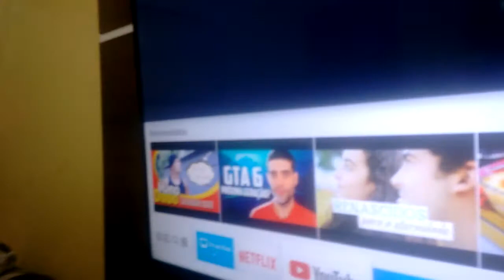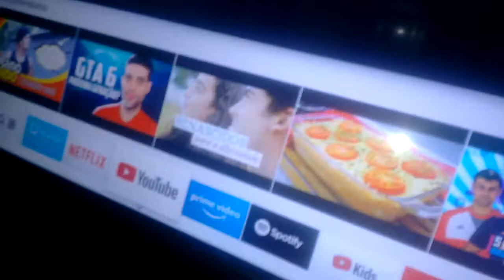Felipe Garcia Garcia